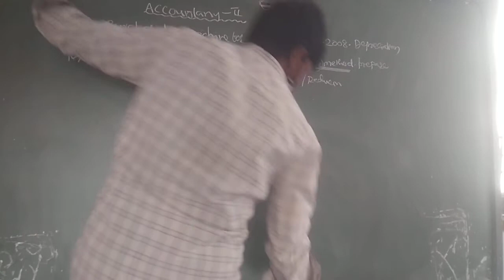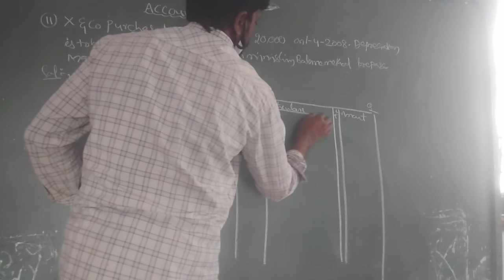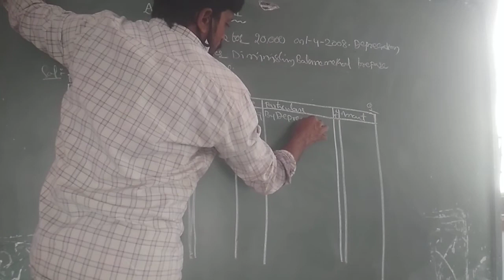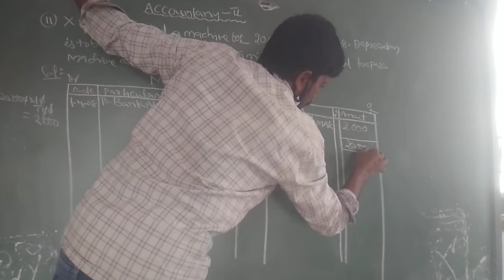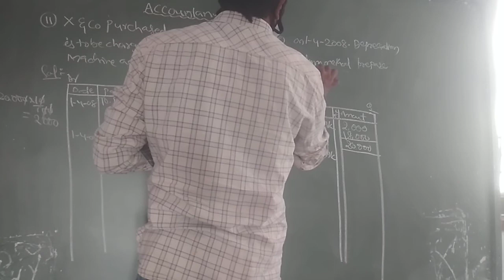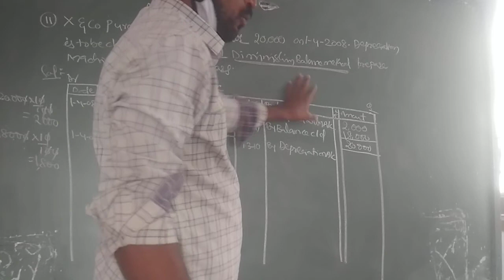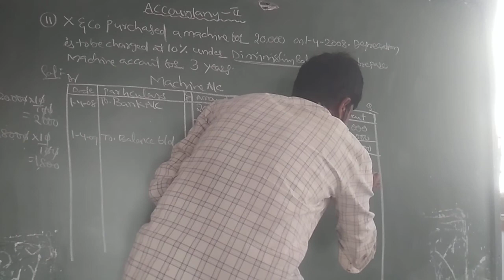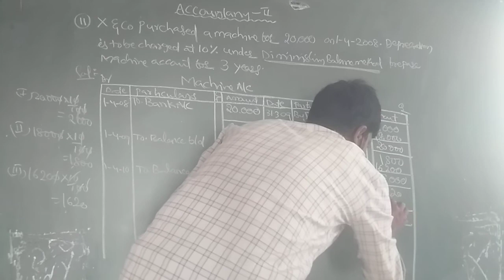Accountancy 2 on 05-11-2020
Depreciation